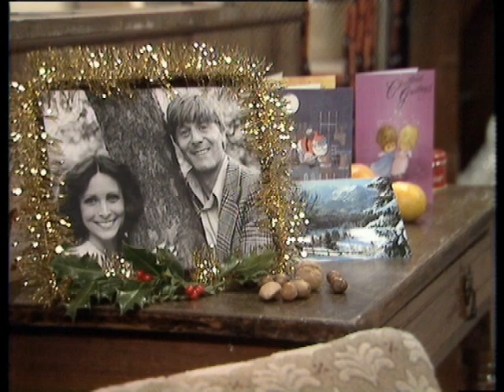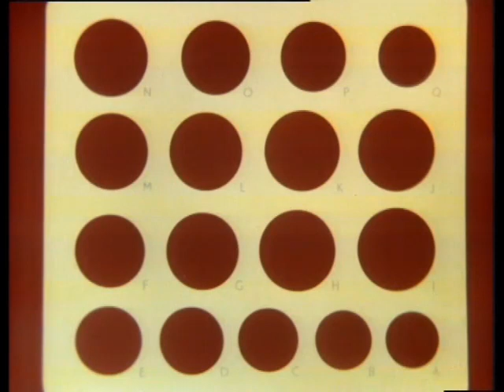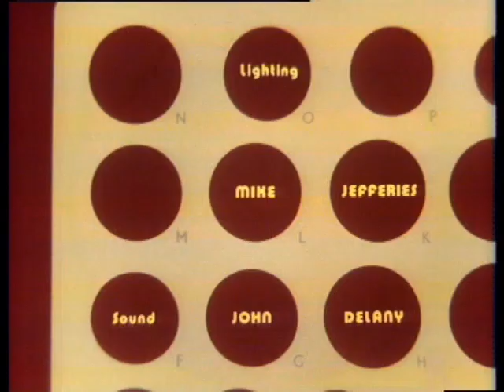Rings on their fingers, Christmas Special